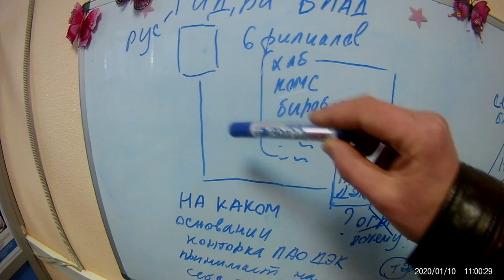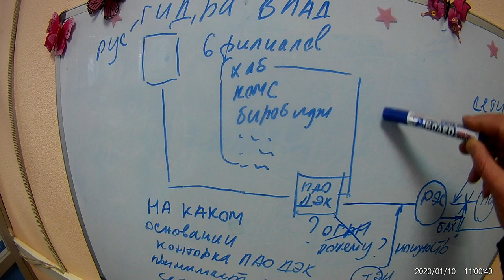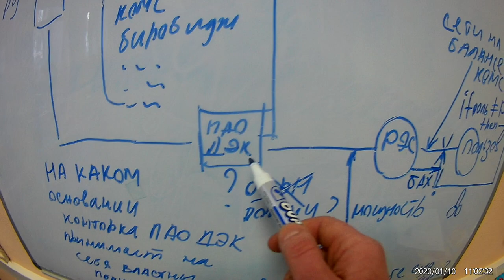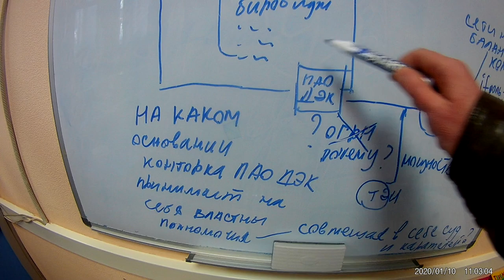ЧУДОВИЩЕ РУСГИДРА или дурилки для чайников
разбор полётов или куда уходят наши бабки...
ПАО ДЭК - иго хазарское!!!